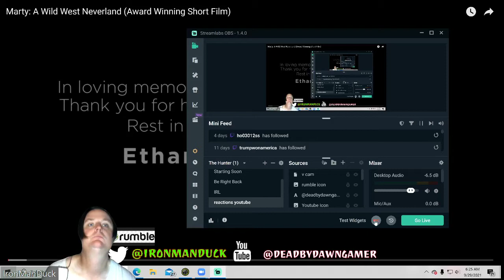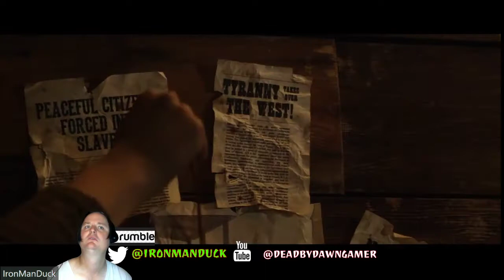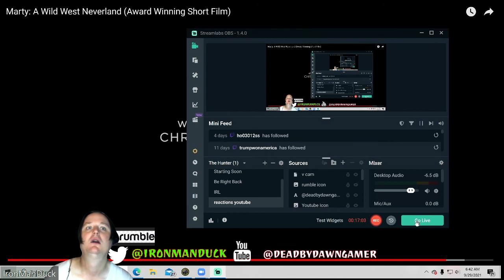my reaction to Marty A Wild West Neverland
this is like a classic wild west film with kids playing all the rolls really enjoyed it

if there is anything you would  like me to react to drop it in the comments
I also stream on twitch if you would like to interact there live with me  my tag there is @IronManDuck